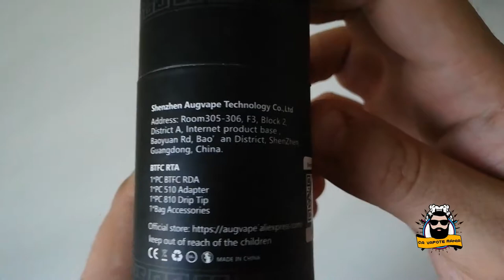UNBOXING AUGVAPE BTFC RDA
Vidéo du Augvape BTFC RDA .

Voici le RDA AUGVAPE BTFC d'un diamètre de 25 mm, il offre une plateau facilitant la construction. Le RDA BTFC est doté d’un système double flux d’air réglable: flux d’air supérieur et inférieur. Les quatre orifices d’aération permettent à l’air de circuler directement sous la résistance afin de maximiser la saveur. Le AUGVAPE BTFC RDA est commutable entre un drip tip 810 en Delrin et un drip tip 510 avec un adaptateur inclus. Le pack est également livré avec un pin BF.